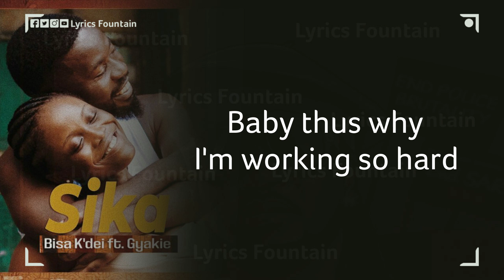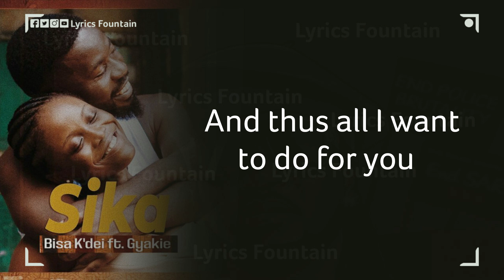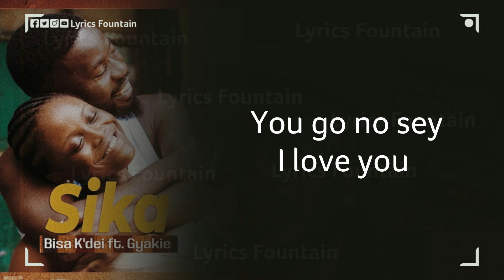🎧 Bisa Kdei - Sika ft. Gyakie (Lyrics Video) | VERIFIED